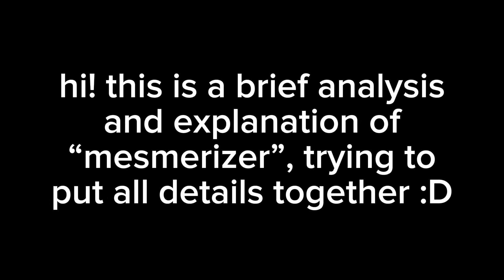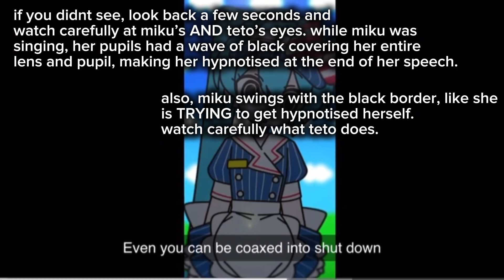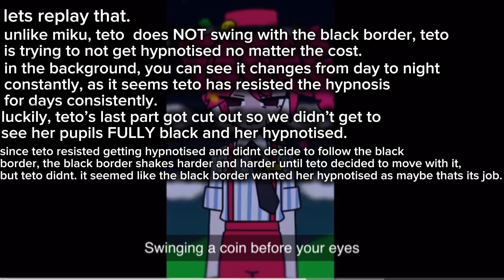Brief analysis cuz im boreeeddd ⁉️ (pause to read)